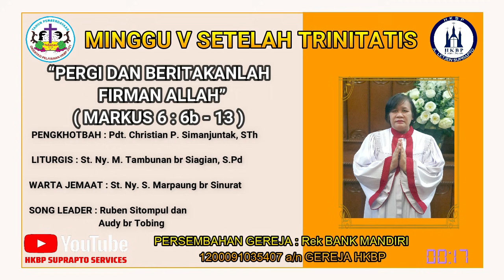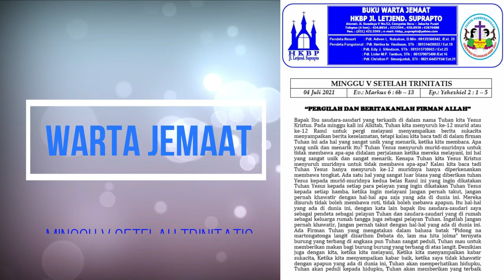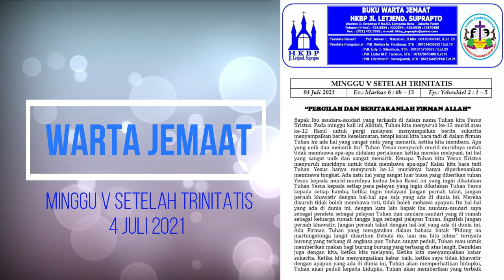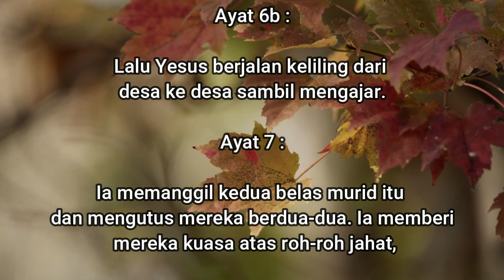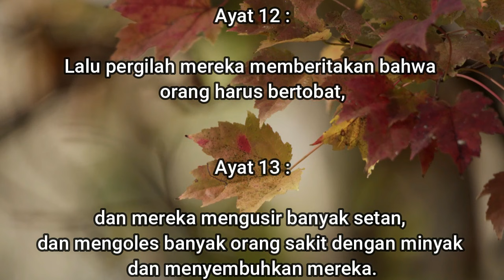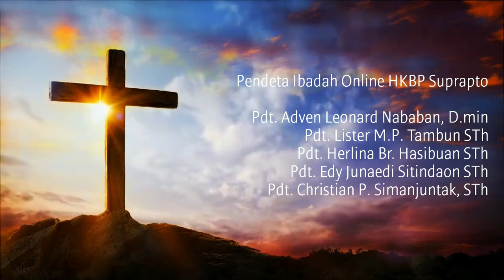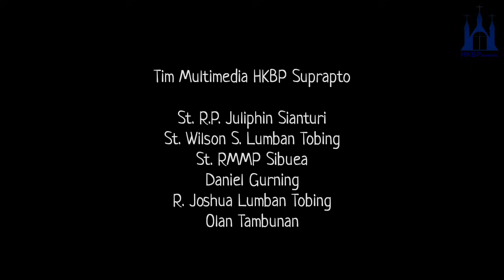IBADAH ONLINE HKBP SOEPRAPTO - 4 JULI 2021 - MINGGU V SETELAH TRINITATIS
IBADAH ONLINE HKBP SOEPRAPTO - 4 JULI 2021
MINGGU V SETELAH TRINITATIS
TEMA:
“PERGI DAN BERITAKANLAH FIRMAN ALLAH”
(Borhat Ma Ho Jala Baritahon Ma Hata Ni Debata)

PENGKHOTBAH : Pdt. Christian P. Simanjuntak, STh
LITURGIS : St. Ny. M. Tambunan br Siagian, S.Pd
WARTA JEMAAT : St. Ny. S. Marpaung br Sinurat
SONG LEADER : Ruben Sitompul dan Audy br Tobing

Bagaimana kita mengetahui cara pemeliharaan Tuhan kita Yesus Kristus, Ketika saya melayani, Ketika saya mau untuk memberitakan kabar sukacita? Pemeliharaan Tuhan kita Yesus Kristus bagi orang-orang yang percaya kepada dia adalah dengan cara memakai saudara-saudara kita, memakai orang lain untuk memelihara kehidupan kita, itu sebabnya dikatakan di dalam ayat ini “kalau misalnya ada orang yang sudah menerimamu tinggallah bersama-sama dengan dia”. Ini sangat luar biasa, ketika kita melayani, kita melihat ada orang lain yang menerima pelayanan kita, maka di situlah pemeliharaan Tuhan disitulah berkat Tuhan, saya yakin orang yang mau menerima para pelayan mereka pun pasti akan memberikan yang terbaik kepada sang hamba itu, sang pelayan tersebut, sehingga ketika sudah ada dari kedua belah pihak yang saling menerima Kabar baik, Kabar sukacita itu, kabar keselamatan itu, pasti akan masuk ke dalam hati Sang Penerima.
Kemudian dikatakan Tuhan kita Yesus Kristus jikalau ada orang yang tidak mau menerima kamu dan kalau mereka tidak mau mendengarkan kamu. Keluarlah dari situ dan kebaskan debu yang ada di kakimu sebagai peringatan bagi mereka. Firman Tuhan itu adalah Firman yang pasti firman Tuhan itu untuk selama-lamanya alfa dan omega Bapak Ibu saudara-saudari maka dari itu ketika ada orang yang tidak mengindahkan nasehat-nasehat kita sebagai para pelayan Tuhan, sebagai pelaku pelaku firman, sekali dua kali, tiga kali, kita menyampaikan nya tetapi dia tidak mau untuk bertobat dan berubah maka dikatakan di dalam firman Tuhan kita harus keluar dan mengkibaskan debu yang ada di kaki kita, yang artinya Bapak Ibu saudara-saudari bukan menjadi salah kita, bukan menjadi dosa kita lagi, ketika kita sudah mengingatkan orang tersebut. Banyak sekali dari kita takut untuk menyampaikan kebenaran firman Tuhan. Kebenaran itu tidak akan sampai kepada orang tersebut ketika kita tidak menyatakan kebenaran di situlah keberdosaan kita, disitulah kesalahan kita tetapi ketika kita menyatakan kebenaran kepada orang yang sudah melakukan kesalahan satu kali dua kali sampai 3 kali tetapi dia tidak mengindahkan /mendengarkan itu bukan menjadi dosa kita lagi, itu bukan menjadi kesalahan kita, tetapi dialah yang menanggung dosanya.

SELAMAT HARI MINGGU UNTUK KITA SEMUA JEMAAT HKBP SOEPRAPTO DIMANAPUN BERADA, BEGITU JUGA DENGAN SEMUA UMAT TUHAN YANG ADA DI DUNIA INI. KIRANYA KASIH KARUNIA DARI ALLAH BAPA, TERUS MELIMPAH DALAM KEHIDUPAN KALIAN MASING MASING.

TETAP JAGA PROTOKOL 5M:
1. MEMAKAI MASKER
2. MENCUCI TANGAN DENGAN SABUN ATAU HAND SANITIZIER
3. MENJAGA JARAK
4. MENGHINDARI KERUMUNAN
5. MEMBATASI MOBILITAS

TETAP SEMANGAT, TETAP BERDOA, TUHAN YESUS MEMBERKATI...HORAS

Di bawah ini link Panduan Ibadah Online,Warta Jemaat,& Live Streaming di HKBP Suprapto Jakarta tanggal 04 JULI 2021 (Bisa di download & tambahkan di google drive masing-masing):

Create Video Ibadah Online HKBP Soeprapto:
-Seluruh tim multimedia HKBP Suprapto Jakarta & rekan-rekan yang terlibat lainnya-

(Jika seluruh jemaat HKBP Suprapto Jakarta & luar HKBP Suprapto Jakarta ingin langsung dapat video ibadah online terbaru dari HKBP Suprapto bisa di Subscribe & nyalakan lonceng di sebelah kanan tombol Subscribe pilih lonceng paling atas,nanti kamu akan dapat langsung notifikasi di aplikasi Youtube Smartphone/Laptop/Komputer kamu masing-masing).